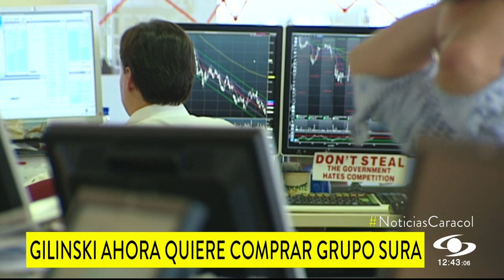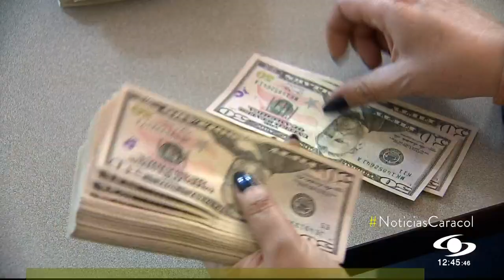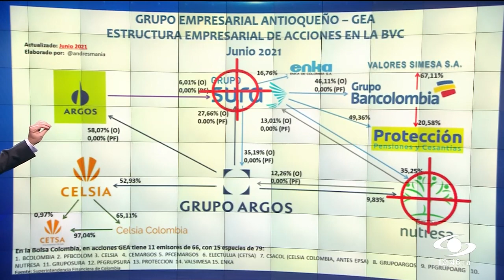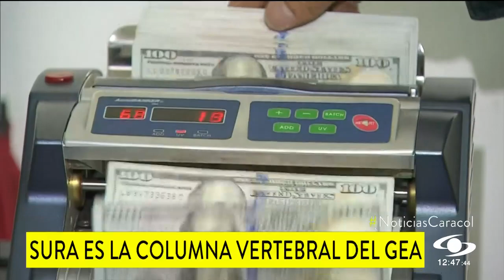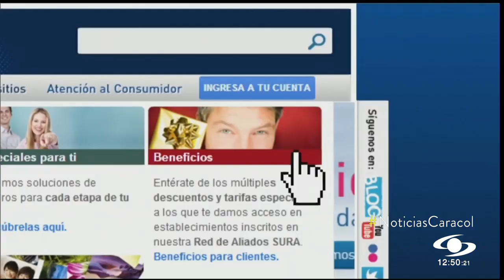¿Qué hay detrás del pulso entre la familia Gilinsky y el Grupo Empresarial Antioqueño?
El Grupo Gilinski sacudió de nuevo al mundo empresarial y a los mercados financieros del país. Todo esto por la oferta pública de adquisición por medio de la cual busca comprar una parte de las acciones del Grupo Sura, que hace parte del Grupo Empresarial Antioqueño.

La sorpresa no es por ser una nueva oferta hostil del Grupo Gilinski que muchos veían venir, sino por la prontitud con que lanzó esta segunda jugada.

El Grupo Sura es un conglomerado que registró ingresos operacionales en 2020 superiores a $6 billones, utilidades de $32.150 millones y activos por encima de $1,6 billones.
La intención de Gilinski es una cantidad de acciones mínima del Grupo Sura, equivalente al 25,344% y una cantidad máxima equivalente al 31,68%.